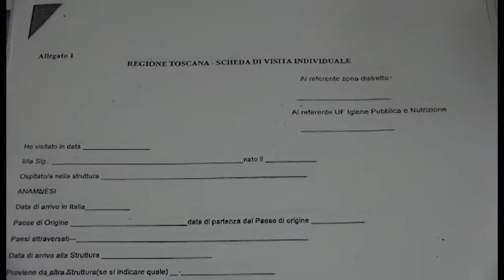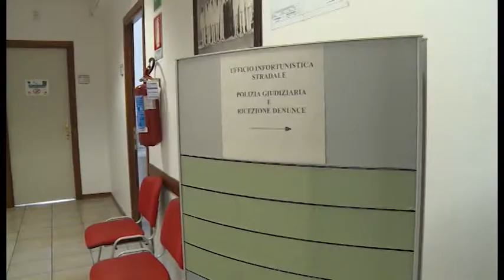Sicurezza, l'allarme del Sindacato Autonomo Polizia di Arezzo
Antonio Gibelli, segretario provinciale del Sap di Arezzo fa il punto sui tanti problemi ad Arezzo e Provincia collegati al tema della sicurezza